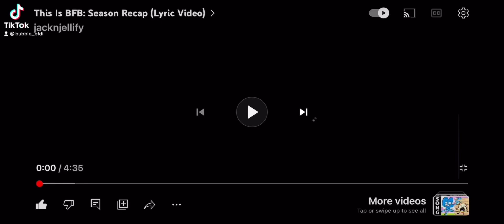This is BFB slowed